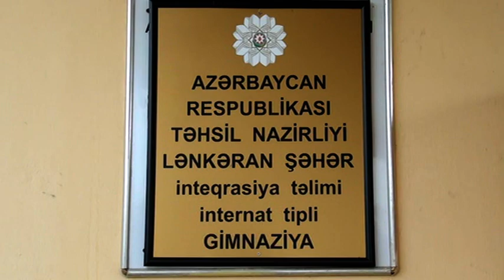Lənkəran şəhər inteqrasiya təlimi internat tipli gimnaziya 2017